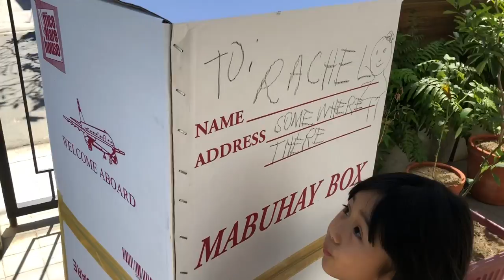I MAILED MYSELF TO KAYCEE AND RACHEL IN WONDERLAND'S HOUSE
SO THIS TIME I MAILED MYSELF TO KAYCEE AND RACHEL IN WONDERLAND'S HOUSE! CHECK IT OUT!